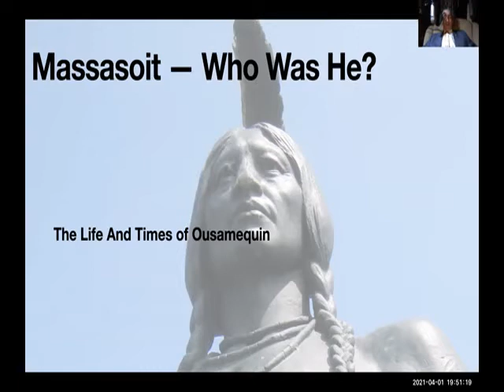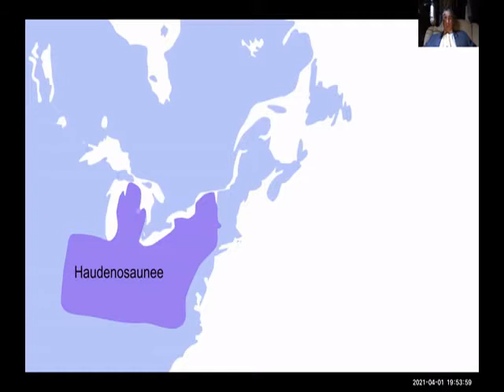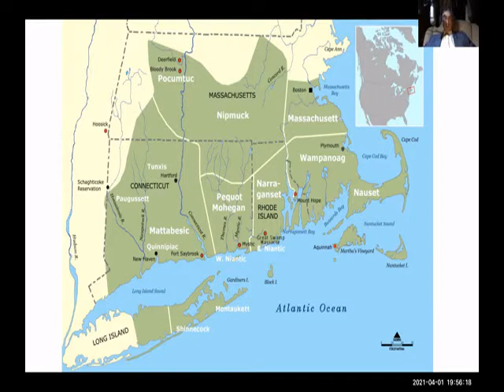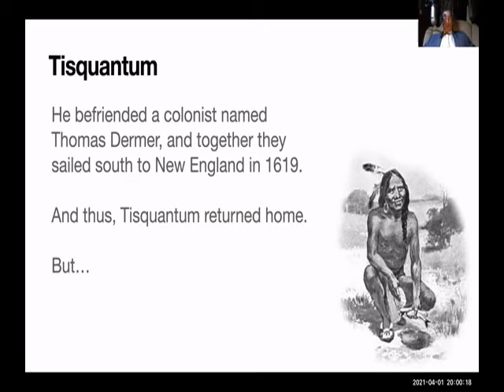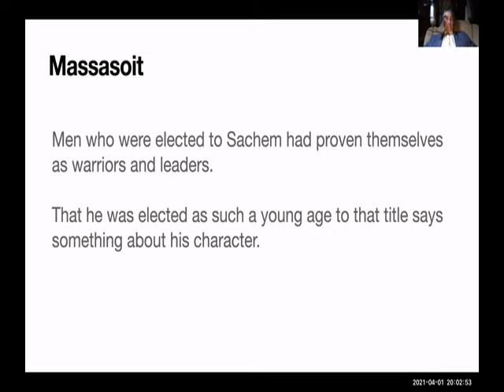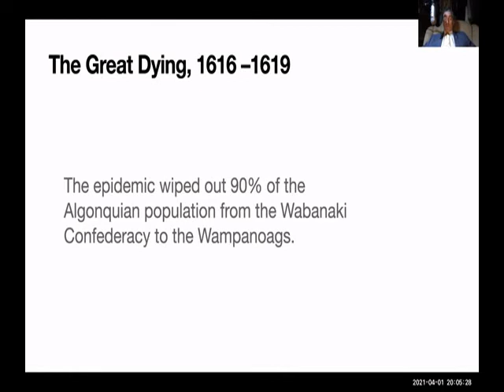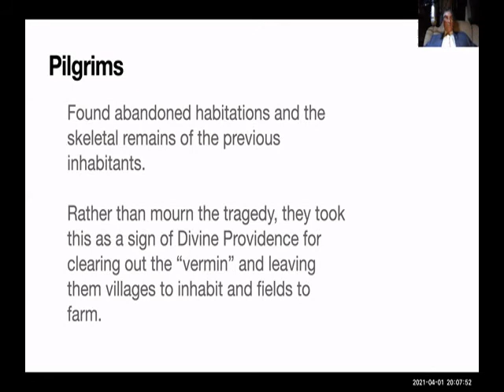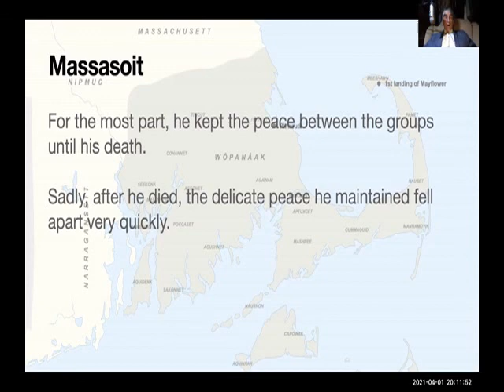Massasoit Who was he? The Life and times of Ousamequin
At Massasoit Forest #91 Tall Cedars April 1st  2021:  Junior Deputy Grand Tall Cedar William D. Richards gave a talk about Chief Massasoit for which this forest is named after